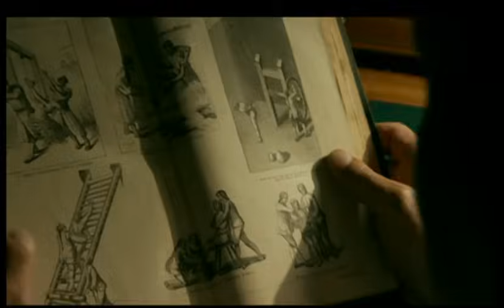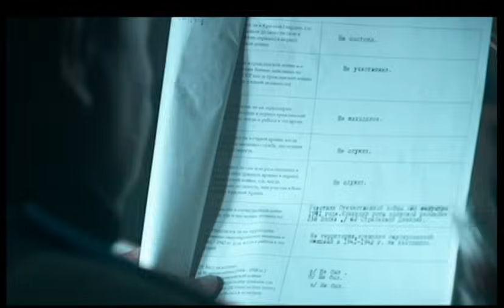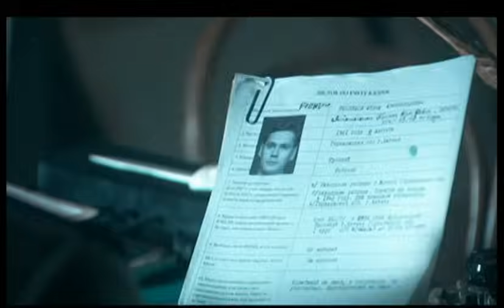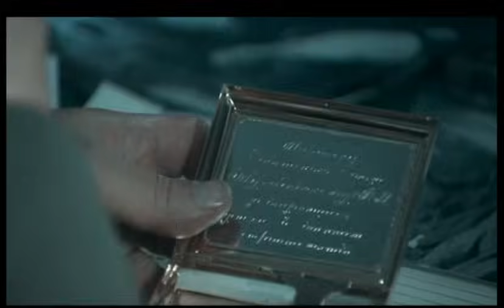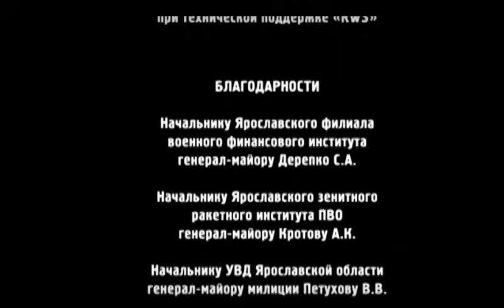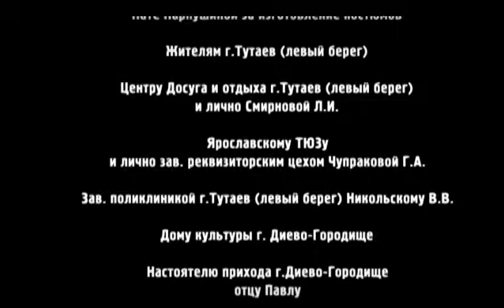Подкидной. 1 Серия. Детектив. Лучшие сериалы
1944 год. Молодой лейтенант получает на фронте тяжелое ранение. Он устраивает свою жизнь в небольшом советском городке, недавно освобожденном от фашистских оккупантов. На «гражданке» лейтенант устраивается на службу в милицию. Его сразу же включают в состав следственной группы, которая занимается расследованием серии убийств зажиточных горожан. Сотрудники милиции вычисляют имя главаря банды. Вывести на него может только его сестра, которая живет в Москве. Молодой лейтенант должен до ставить молодую женщину в городок и с ее помощью выйти на след бандитов...